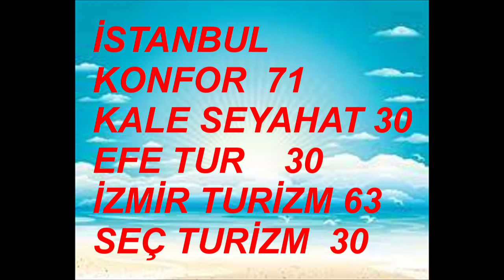GÜZEL GÜNLER BİRNUR KAYA ECEM ERKEK LEYLA TANLAR ZEYNEP ÇAMCI OLGUN TOKER BURAK DAKAK DUYGU KÖSE